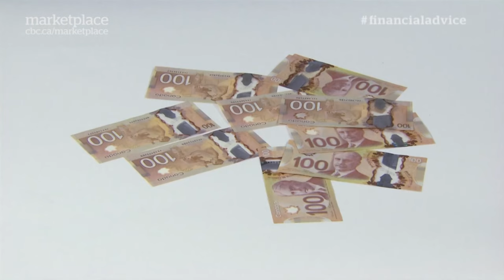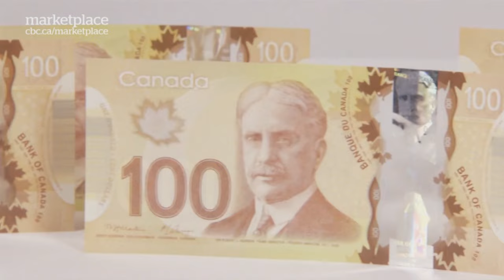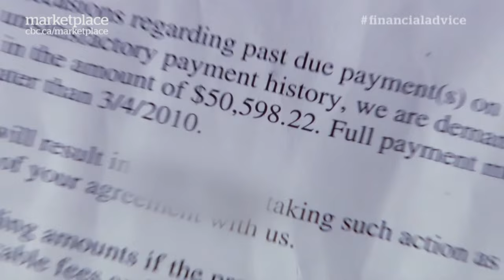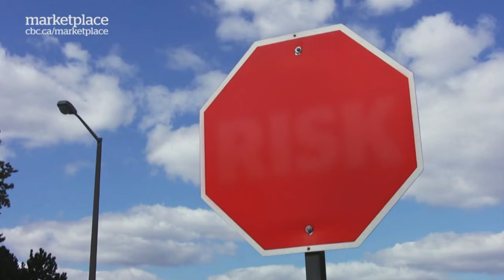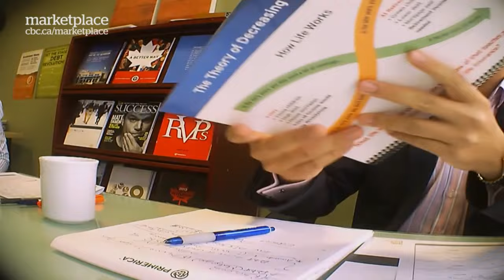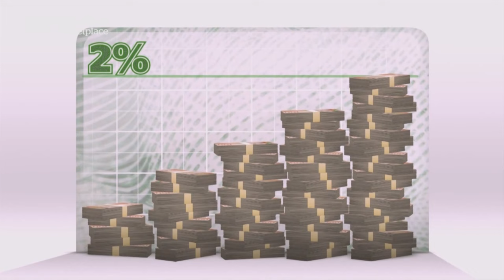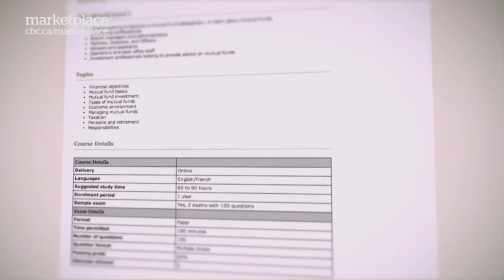Financial advisors: Hidden camera investigation (CBC Marketplace)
Originally broadcast February 28, 2014

Marketplace is putting financial advisors -- the people you trust with your cash -- to the test. We talk to ordinary Canadians who've felt the bite of bad financial advice, and use hidden cameras to catch outrageous promises from some big institutions. We'll show you the tactics to watch out for and give you tips on figuring out who to trust with your money.